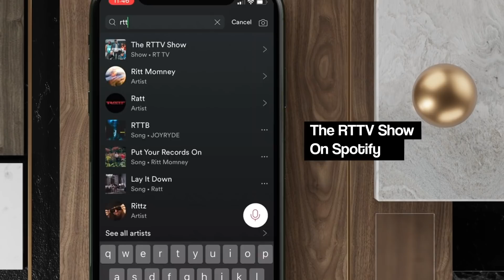Sasuke Enters The Battlefield! Naruto Shippuden 371 & 372 REACTION/REVIEW